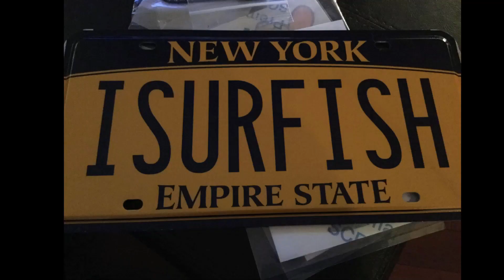Mr Poseidon on First SURF FISHING Adventure of 2022 to Montauk NY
Hello Fishing Champs!
For my first trip to Montauk of this year, I decided to go out during the full moon which I like to call the "magic moon".  Thanks to Rick for joining me on my adventure. Wish we could have stayed out there longer but we did catch some schoolies and some big blues!

Special thanks to Mario Gandini of @muggin_em_up_bucktails on IG and also to Super Strike Lures  @superstrikelures also on IG!

If you're venturing out to Montauk and planning a night surf fishing trip, I'd advise first going out with a guide.  My recommendation is Bill Wetzel NYS Licensed Fishing Guide.  Follow and message him on Instagram: @billwetzelguide and also through his
He'll teach you how to fish for the striper, show you how to get around and most of all how to be safe out there on those rocks.  Always enjoy your time out on the surf - Let's Go baby, LET'S GO!!!

Gear on this trip:

Rod:  ODM D.N.A. (Dynamic Nano Action) NXD-118
           11'  2 - 60/40 Split, Mod. - Mod. Fast, 3 - 8 oz.
Reel:  VSX 250
Belt:  Gear-Up Surfcasting Surf Belt
Line:  30 lb. braid
Bag: ODM
Boga Grip 60lb. with Turtle Cove Tackle Boga Grip Holster
Pliers:  Cuda Titanium Alloy Pliers

As mentioned in video, the insect repellent I use on my clothing is the Sawyer brand.

Remember to watch Mr. Poseidon's Let's Talk Fishing LIVESTREAM every Sunday at 7:00 pm ET.